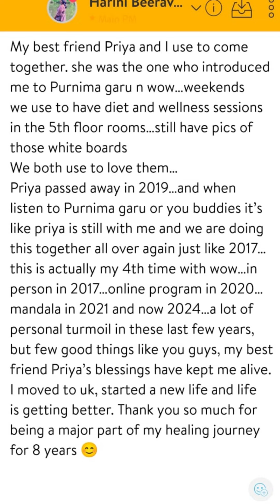Harini Beeravolu from UK | Wow Alumni Series